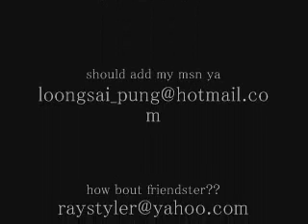食神指挥官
haha...nothing's much that when i did this...cox bored..